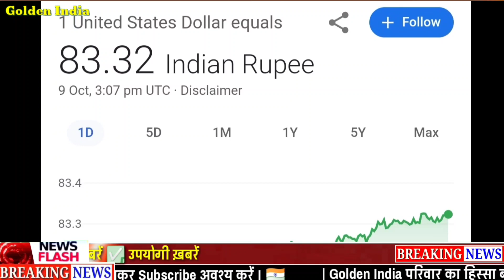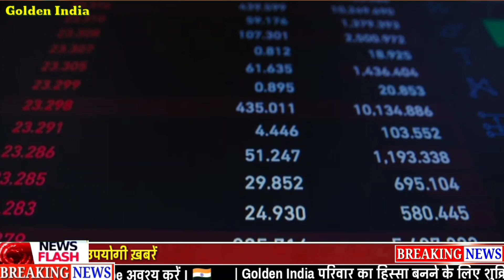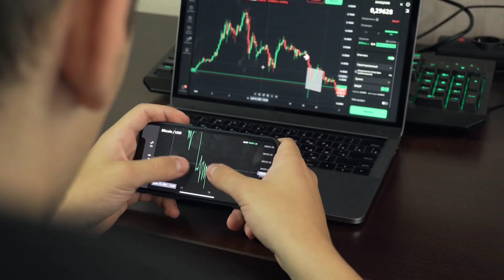Gold Rate Today, 05 नवंबर 2023 Aaj Ka Sone Ka Bhav Sone Ka Bhav Today Gold Rate